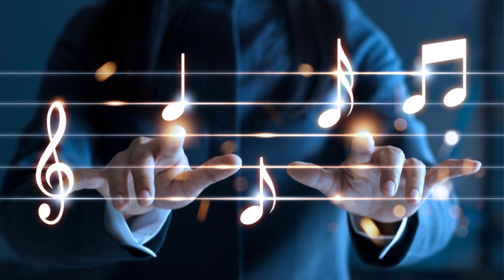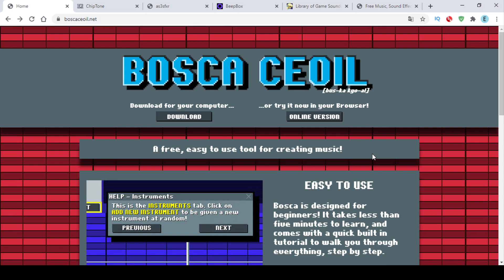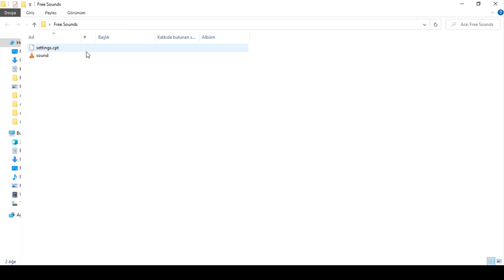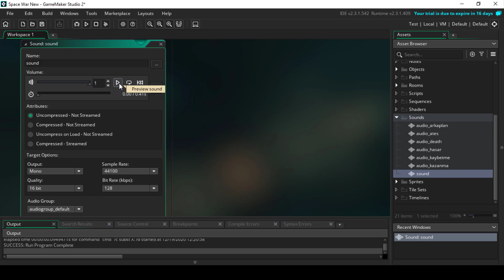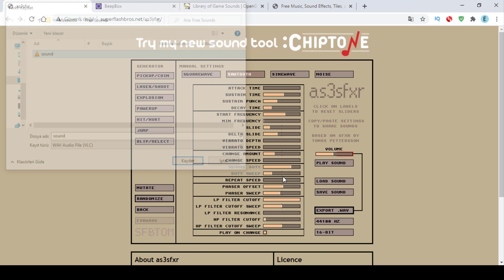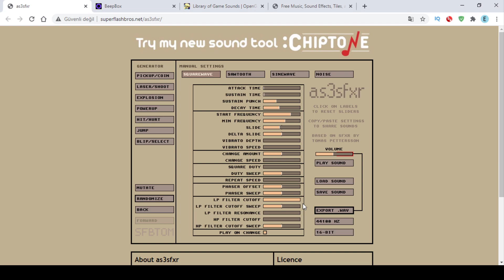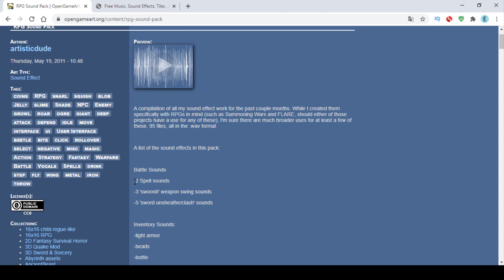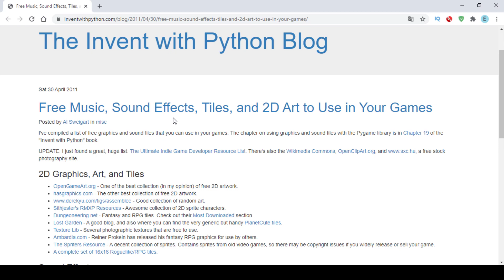OYUNLAR İÇİN ÜCRETSİZ SES VE MÜZİK SİTELERİ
Oyunlar için ücretsiz ses ve müzik siteleri bulabileceğiniz bir video hazırladım. Bu video içerisinde telifsiz müzikler, oyun müzikleri, oyun içi ses efektleri, 2d oyun sesleri ve daha fazlasını bulabileceğiniz kaynaklar paylaştım. Siz de bu kaynaklardan faydalanarak oyununuzu daha çekici hale getirebilirsiniz hem de ÜCRETSİZ!